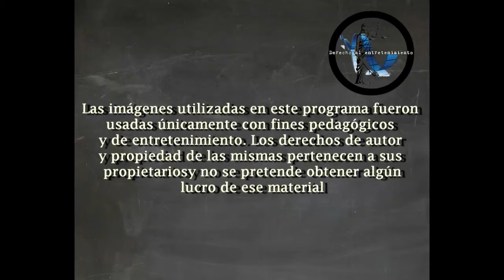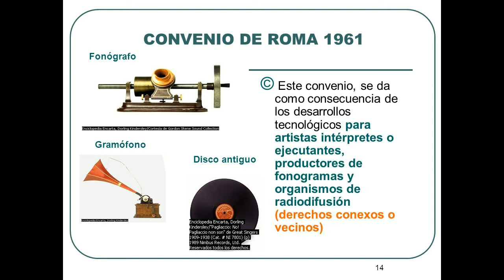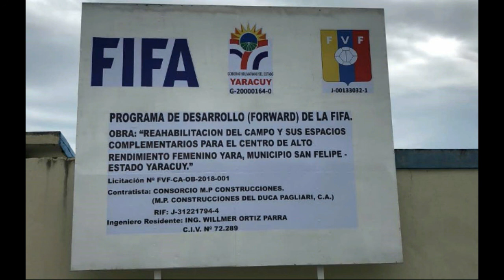Que pasa con la transmisión de los partidos de los mundiales de fútbol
En esta ocasión este programa trata de los derechos de radiodifusión de los partidos de los mundiales de fútbol con el fin de dar a conocer como es el negocio de los mismos.